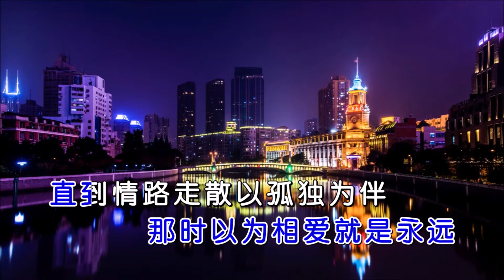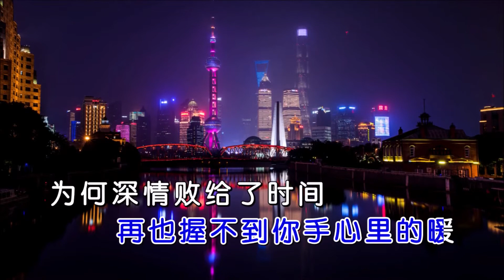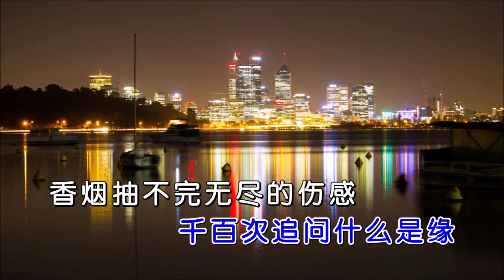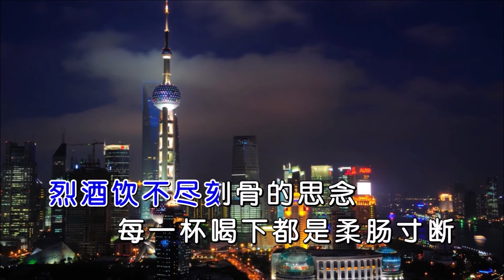暴林 深情败给时间 MTV